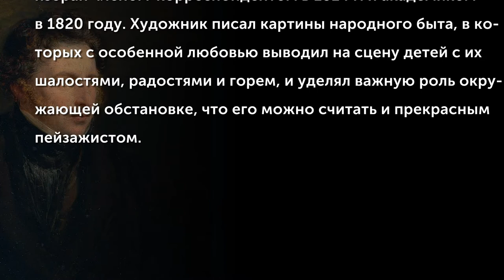William Collins (1788-1847)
William Collins (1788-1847) - английский живописец, ученик Дж. Морленда и Лондонской академии художеств, куда был избран членом-корреспондентом в 1814 г. и академиком - в 1820 году. Художник писал картины народного быта, в которых с особенной любовью выводил на сцену детей с их шалостями, радостями и горем, и уделял важную роль окружающей обстановке, что его можно считать и прекрасным пейзажистом.
(Музыкальное сопровождение: Edward William Elgar (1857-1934) "Mina")